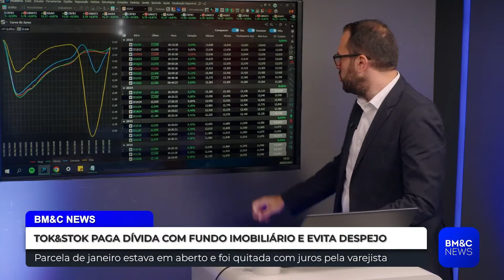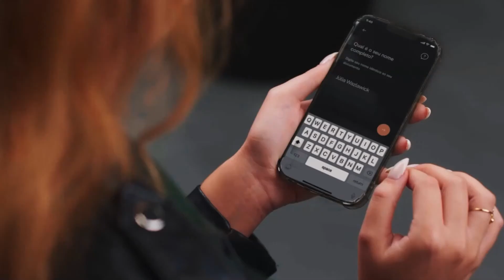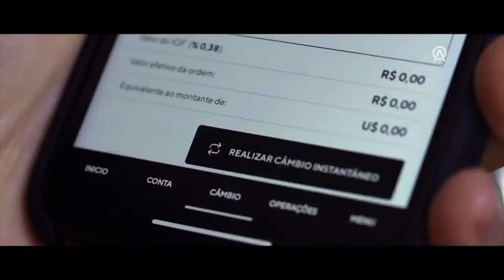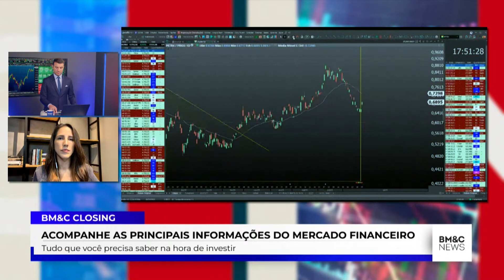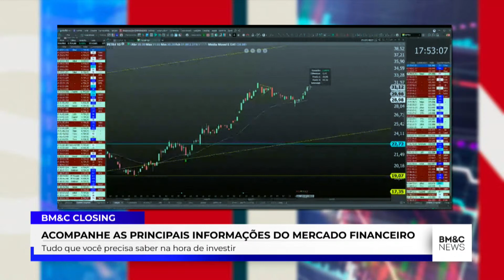MOVIMENTAÇÃO DO IBOVESPA, ACELERAÇÃO DO MERCADO E ANÁLISE DOS MERCADOS | JOÃO LUCAS TONELLO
Acompanhe os movimentos políticos e as notícias que impactam o seu dia.